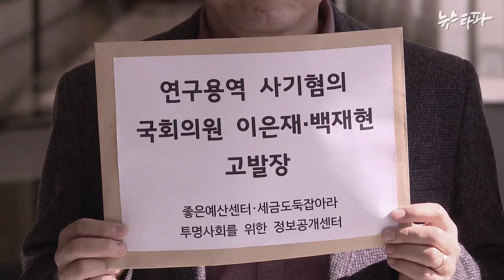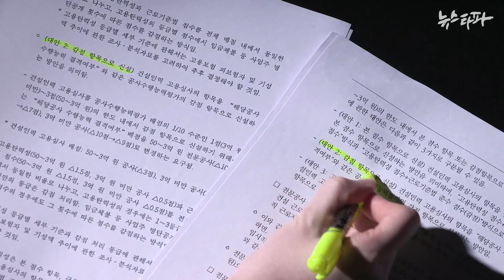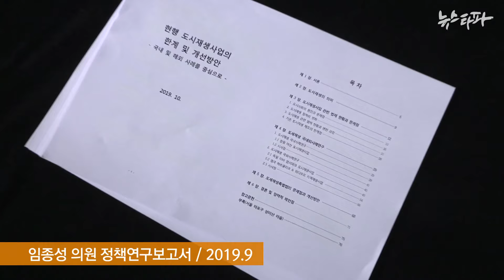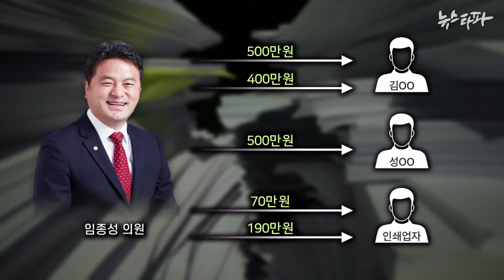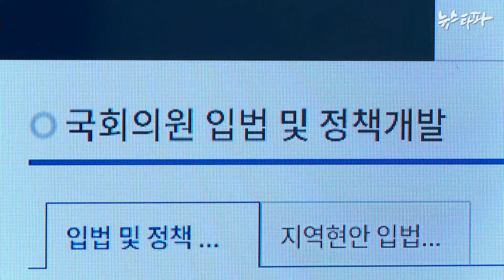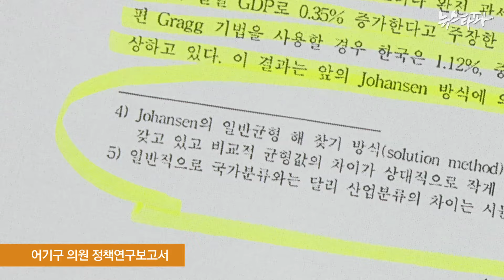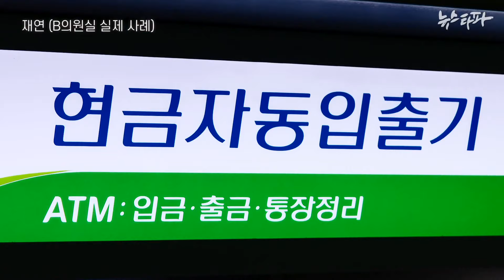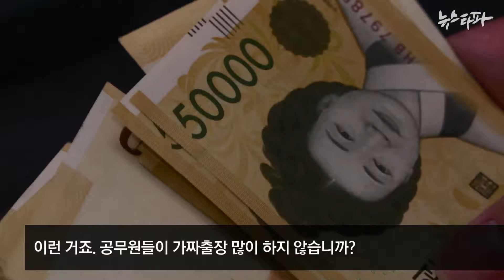[국회 세금도둑]② 임종성·어기구도 정책연구 표절...혈세 낭비 불감증 - 뉴스타파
더불어민주당 임종성의 경우 발주한 정책보고서 연구 용역이 다시 재하청됐습니다.
그렇게 나온 보고서도 역시 표절보고서였습니다. 더불어민주당 어기구 의원실은 예산이 남았다는 이유로 표절보고서를 받는데 세금을 사용했습니다.